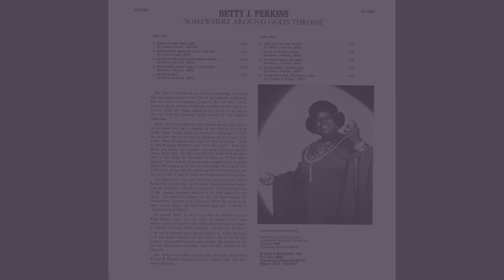"Gave Up Everything" (1977) Betty Perkins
This is track 7 from the 1977 album "Somewhere Around God's Throne".
Written by Betty Jean Perkins
Betty Jean Perkins was born Elizabeth Jean Johnson on February 11, 1941 in Texarkana, Texas to Mr. and Mrs. Albert Johnson. She and her family were members of the Church of God In Christ. She started singing in church at age 5. In 1949 the Johnson family moved to Los Angeles, California. There she met Milton Perkins, who she married on April 8, 1962.

In 1958 she became one of the original members of the Gospel Crusaders. She made her first recording with this group on Hooks Records entitled, “God Is Still Working Miracles” and “Love Me Jesus”. A little later, James Cleveland chose her to be one of the original members of the Southern California Community Choir. She was lead vocalist of “Somewhere Around God’s Throne” on their debut 1969 self-titled album. This song brought the choir national attention. She was lead vocalist of “Looking For A Home”, “I Can’t See Myself Without the Lord” and “It’s Amazing” from their second self-titled in 1970.

In 1973 she was lead vocalist of “He’s Able” on the 1973 “Live in Chicago” Gospel Music Workshop of America album. In 1974 she was lead vocalist of “His Blood” on the 1974 “Live in Cleveland, OH” Gospel Music Workshop of America album. During this same time she toured many states as special guest soloist and lead vocalist with the World Famous Ward Singers.

In 1975 she appeared with Ella Fitzgerald, Marvin Gaye, Roscoe Lee Brown, Shirley Caesar, The Interdenominational Choir and the Los Angeles Philharmonic at the Inglewood Forum in Inglewood, California. She went on to do several recordings and many, many performances.
Betty Jean Perkins departed this life on July 2, 1995 at the age of 54. She and Milton had three daughters; Pamela Jean, Betty Yolanda and Cathy Darlene.